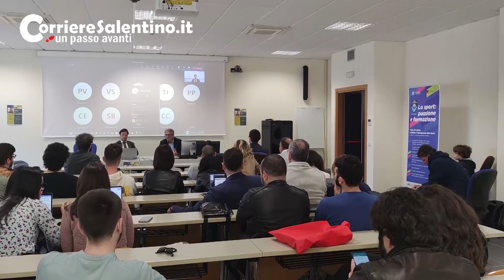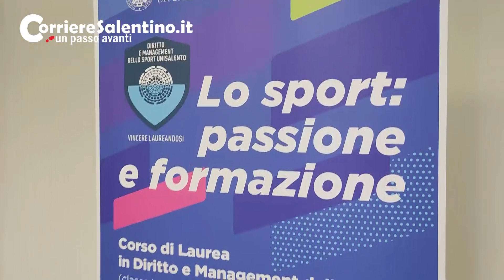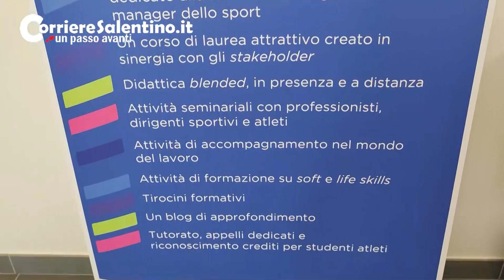Miguel Maduro, lezione sulla governance del calcio mondiale per il Corso di Management dello Sport